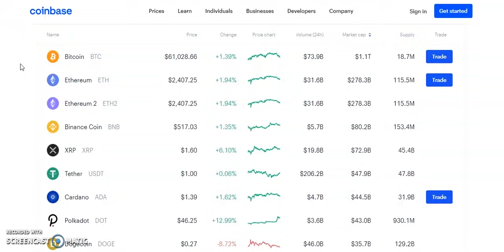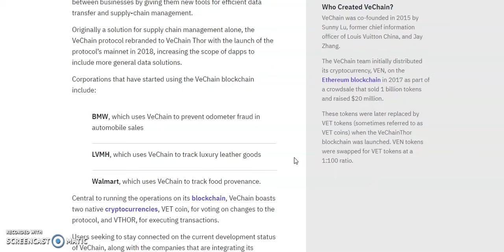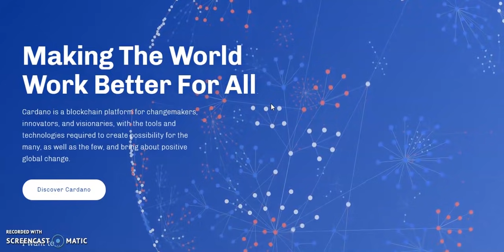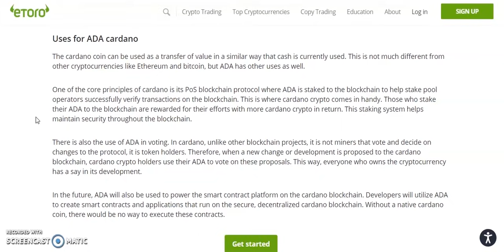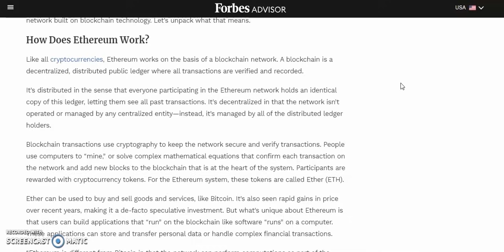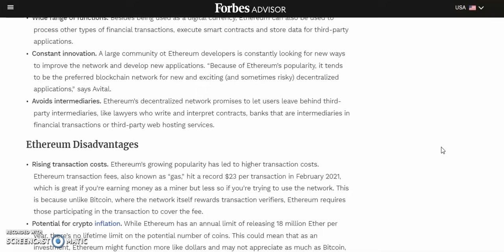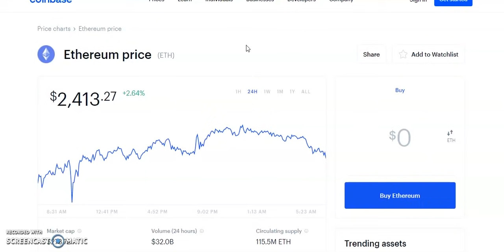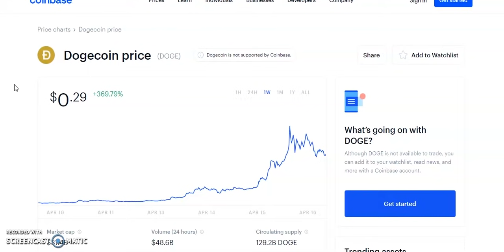TOP 4 ALTCOINS I'M BUYING NOW 🚀 | CRYPTO April 2021 | Is Dogecoin Going Higher?!🔥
Top 4 altcoins to buy right now , Bitcoin, Ethereum, Dogecoin, OMI, ETH, ADA COIN In this video, Crypto April 2021 booming. I'll take a look at the some altcoins using news and fundamental and technical analysis that could go up soon!! 💎. Bitcoin new all time high, Bitcoin hits 62k can it continue higher? blockchain stocks to invest in now .Stocks to buy now, MASSIVE Upside Potential! top analyst picks with massive potential